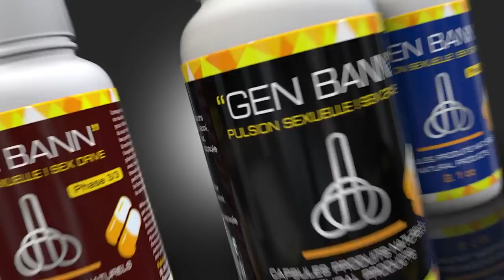Gen plis bagay ki pase okay toujou..lapolis konplis/ Ariel pete kriye pou 2 milyon dola, anpil lòbèy